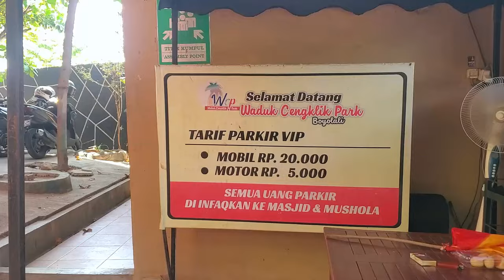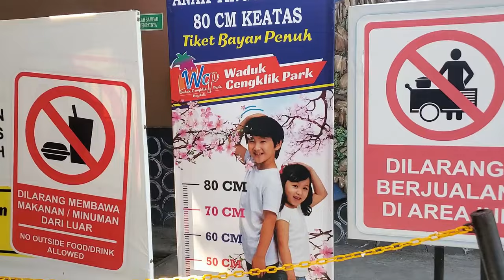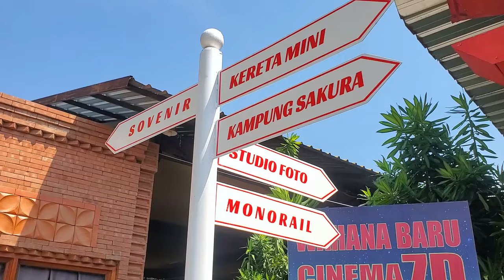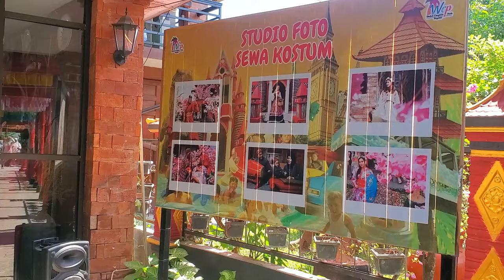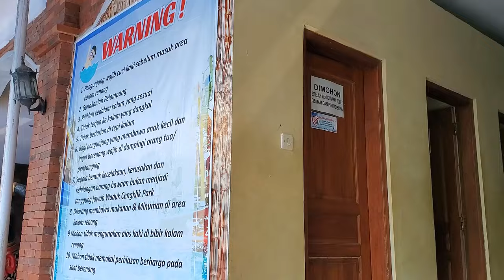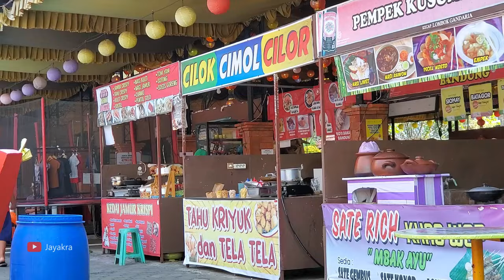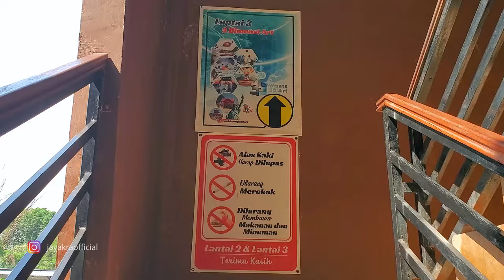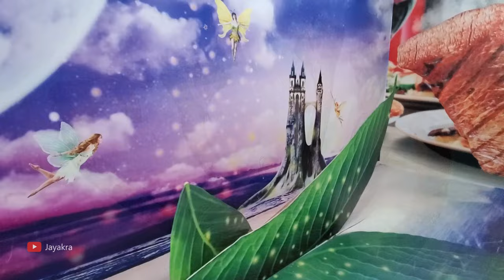Waduk Cengklik Park Tempat Wisata Terbesar dan Terlengkap di Boyolali | Wisata Keren Terbaru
Waduk Cengklik Park atau biasa disebut WCP merupakan tempat wisata yang menyuguhkan taman spot foto yang instagramable dan ada banyak wahana hiburan bermain. Waduk Cengklik Park berlokasi di Gunungparan, Ngargorejo, Kecamatan Ngemplak, Boyolali. Lokasinya tidak jauh dari exit tol bandara internasional Adi Soemarmo. Aksesnya cukup mudah dijangkau oleh pengunjung yang berasal dari luar kota. Banyak wahana bermain, belajar, dan menikmati alam dalam satu tempat yang seru dan edukatif. Selanjutnya ada juga kolam renang dan restoran/pujasera cocok buat wisata keluarga terutama anak-anak berenang dan orangtua bisa menunggu santai sambil menikmati hidangan kuliner.

Bagaimana keseruan wisata Jayakra di Waduk Cengklik Park Boyolali, tonton videonya sampai selesai ya, semoga Teman-teman bisa menikmati video dari kami dan mendapat informasi yang bermanfaat. Sampai ketemu di video selanjutnya ya. Terima kasih

Berikut Rekomendasi tempat wisata yang mirip dengan Waduk Cengklik Park